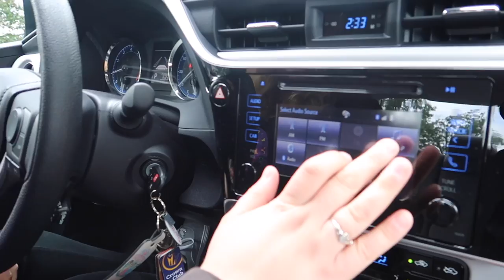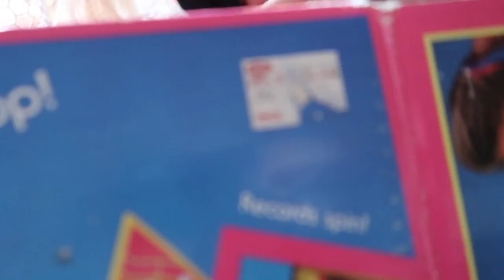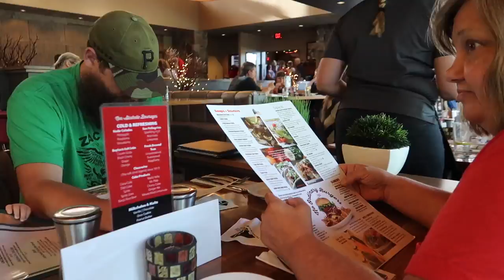Mashed Potatoes at the Lake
Want to contribute to our “baby book” and send us a letter, drawing or postcard? Don’t forget to say what state or county you are from for us to add to our map!

Cameras we use:
Canon g7x mark II
GoPro Hero 5
Canon 5D Mark III

Baby Gear:
Car Seats
Bounce House
Pool Raft